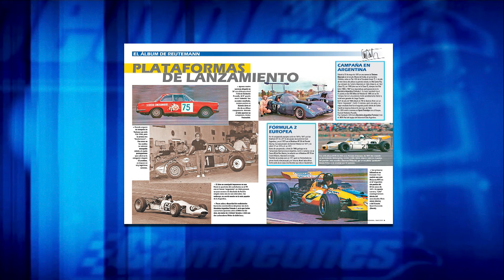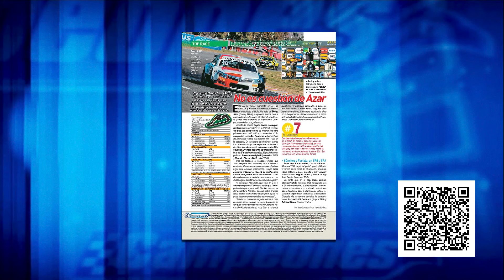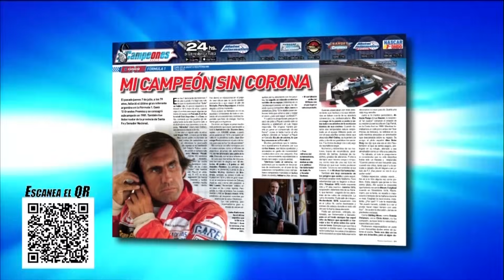Mesa de Campeones 12-07-2021 - Bloque 3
El programa de análisis del deporte motor con todo el Turismo Carretera en Concordia y las diversas polémicas. Lo repasamos junto al ganador Christian Ledesma. Además un bloque especial dedicado a Carlos Alberto Reutemann.